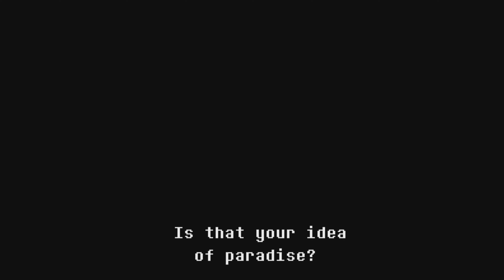NO MATTER HOW MANY TIMES I FALL "I GOTTA GET BACK UP"